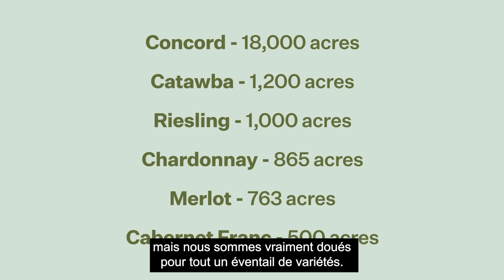New York Wines: Introduction (French Translation)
Now available in French! Discover why our wines are boldly New York.